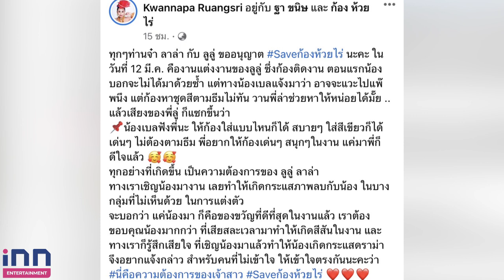“ลูลู่-ลาล่า" แจงเหตุ”ก้อง ห้วยไร่”สวมชุดบอลไปงานแต่ง วอนหยุดดราม่า